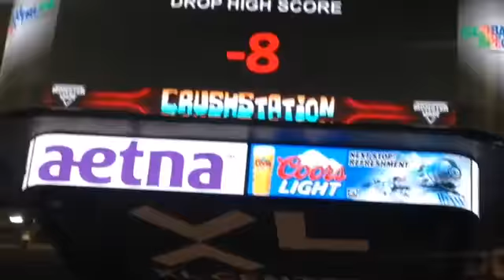Monster jam 2015 xl center crushstation wheelies